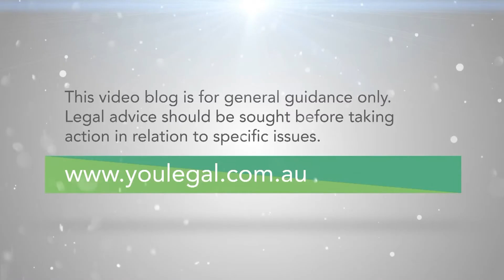More Incentive to Implement Employee Share Schemes?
Wanting to attract new talent and also reward long-term, loyal employees? Proposed changes in 2016 will make an Employee Share Scheme an even more attractive option, particularly for start ups and younger companies with turnover under $50 million. Find out how an ESS can benefit your company